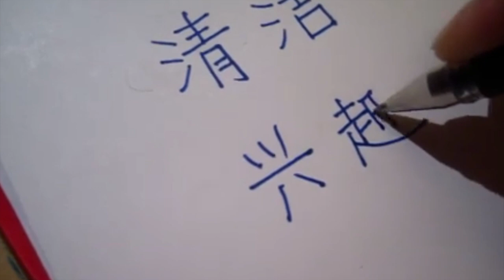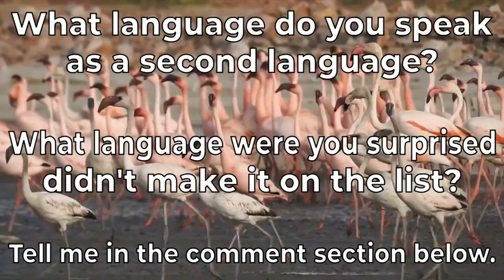Which Languages Have the Most SECOND Language Speakers?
Countdown the top 10 languages with the most SECOND language speakers. Travel the planet in search of the languages with the most non-native speakers. Learn how many people speak each language as their mother tongue and as their second language.  Name the six official languages of the United Nations.